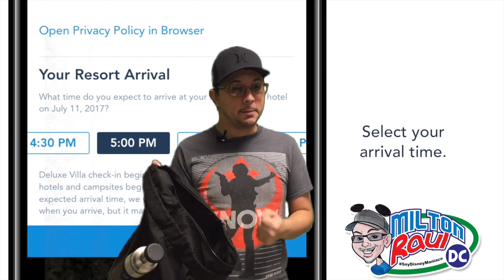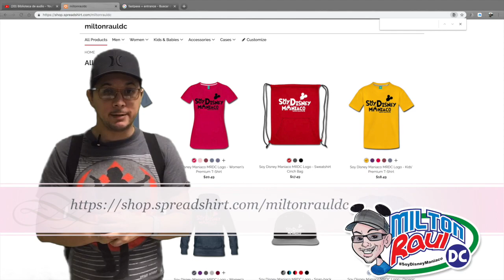Survival kit para Disney - Consejos Disney - Milton Raul DC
Conoce que es lo que necesitas para pasar un dia en los parques de Disney World

Sígueme también en:
Twitter - Google + - Instagram - SnapChat
Como Milton Raul DC ó @miltonrauldc

Alli encontraras camisetas, bultos, gorras y mucho mas